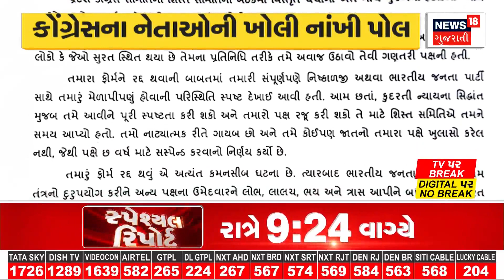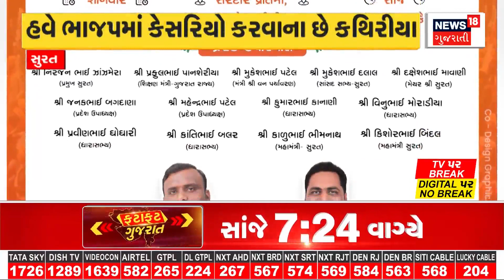Narmada News: રાજપીપળામાં મતદાન જાગૃતિ માટે શેરી નાટક યોજાયું | Voting awareness | News18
As the elections are near in the state, various voter awareness programs are being organized by the state election system. In Narmada district, people were awakened to vote through a street play.

રાજ્યમાં ચૂંટણી નજીક છે ત્યારે રાજ્યના ચૂંટણી તંત્ર દ્વારા મતદાન જાગૃતિના અવનવા કાર્યક્રમો યોજાઈ રહ્યા છે. નર્મદા જિલ્લામાં શેરી નાટક દ્વારા લોકોને મતદાન કરવા માટે જાગૃત કરાયા હતા.